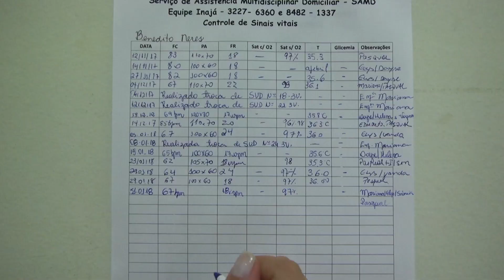240 pessoas recebem assistência do programa de Atendimento Médico Domiciliar em Porto Velho